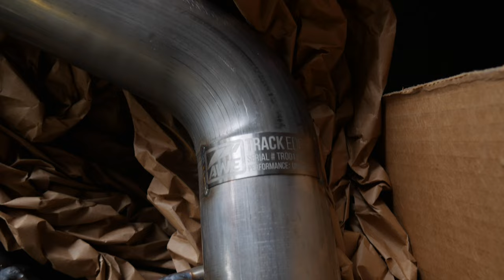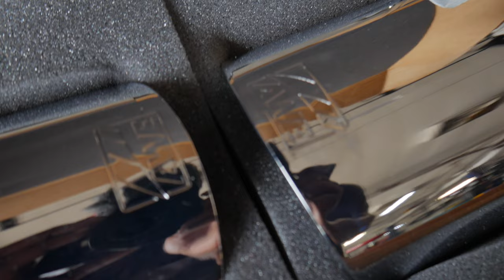NEW EXHAUST FOR MY 2021 CAMARO 1LE ( NEW SPONSOR )